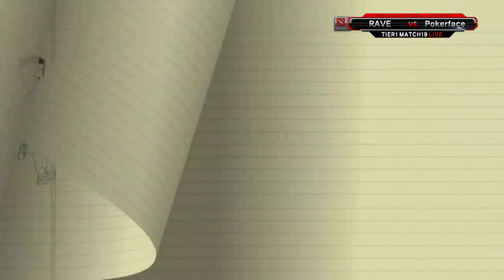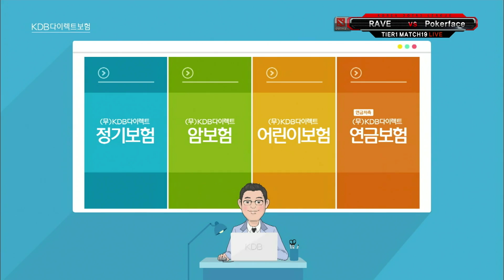[14.Sep] KDL Tier 2 : MVP HoT6 vs Get Outs -DOTA2,EsportsTV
KDL (Korea DOTA2 League)

Live Schedule

○ Sunday 1:30 PM(KST)

○ Wednesday 6:30 PM(KST)